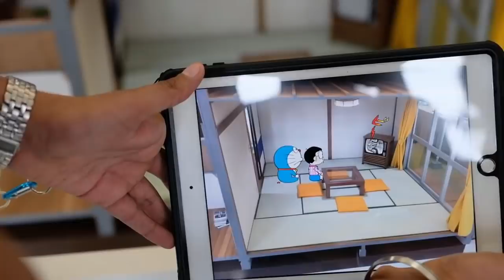A VISIT TO DORAEMON MUSEUM IN JAPAN | FUJIKO FUJIO MUSEUM FACTS !!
In this video I have shown you Fujiko Fujio Museum or Doraemon Museum. In this Doraemon Fujiko Fujio Museum you will see various statues games and manga of Doraemon, Perman, Kiteretsu By Fujiko Fujio.

The clips are used under fair usage policy.